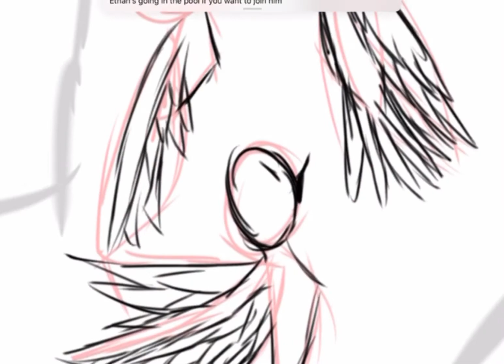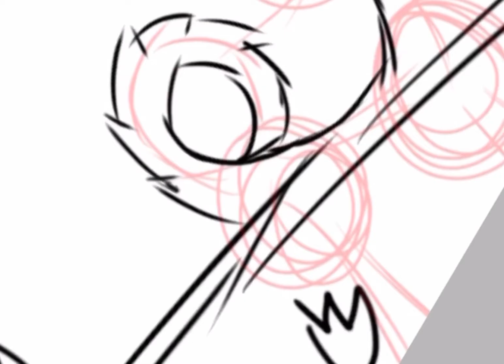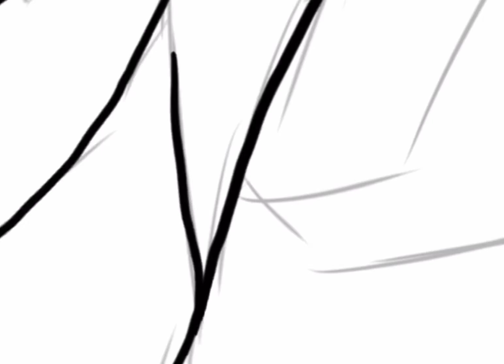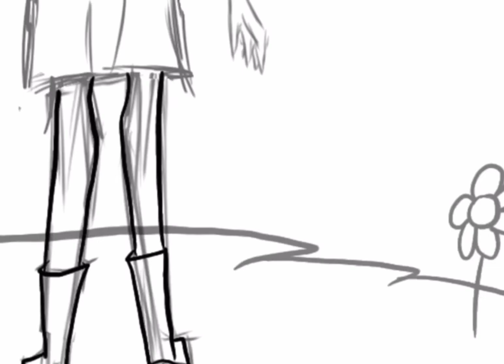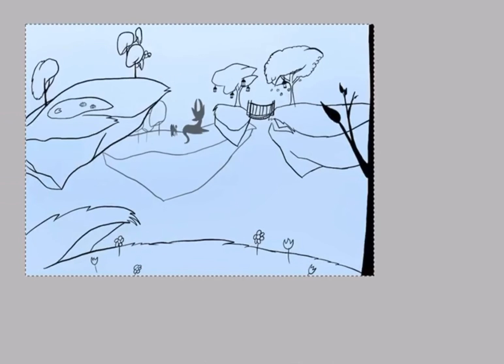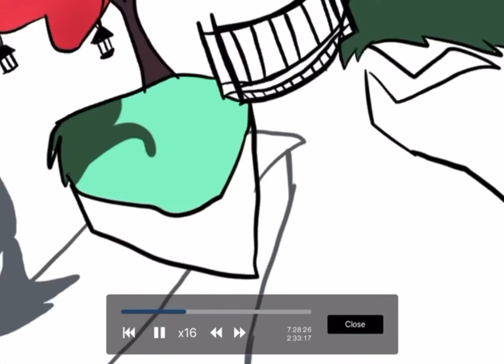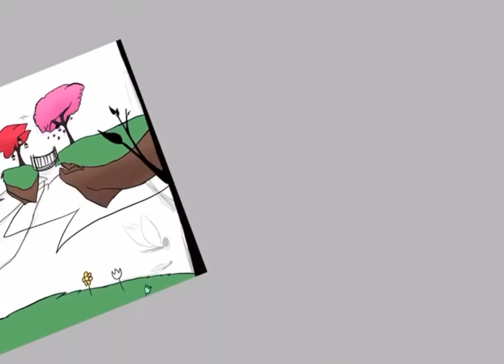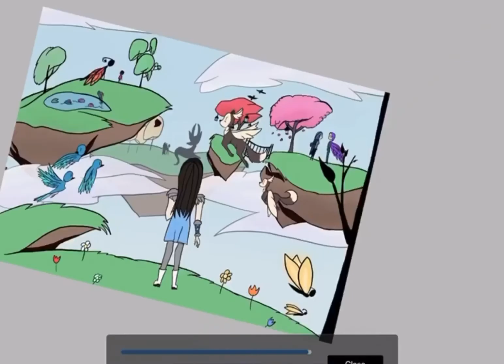“Where... where am I?” || speedpaint (read desc.)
A message for my giveaway winners that can’t reach me through Instagram or Weasyl:
If we can’t do that then just tell me what you want me to draw in the comment section and I’ll draw it.